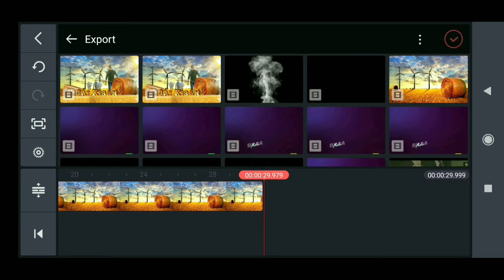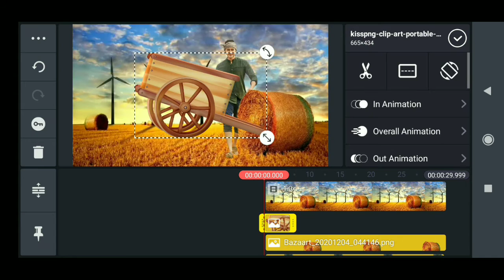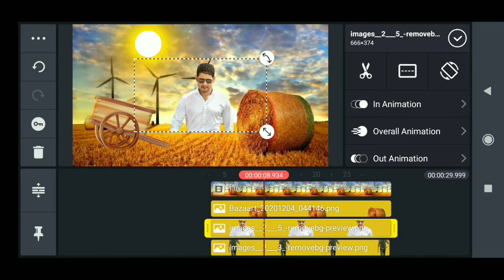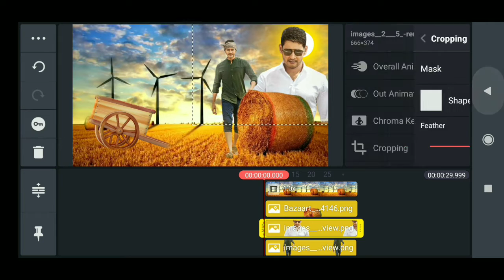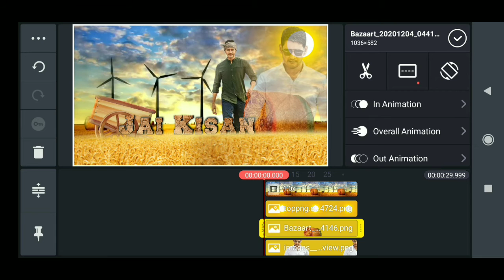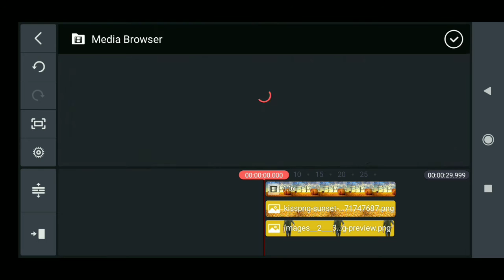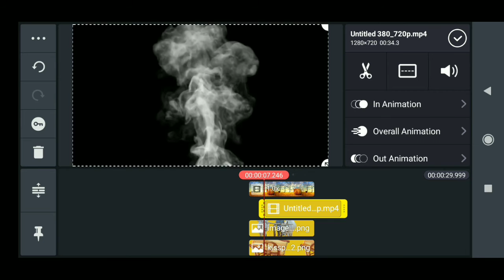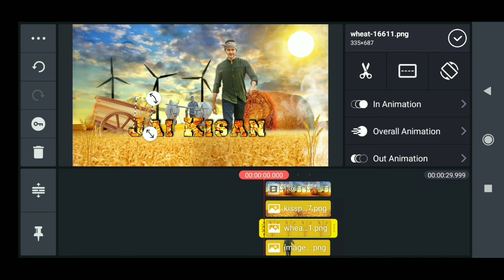Trending different style status editing in kinemaster trending video editing Indian farmer status